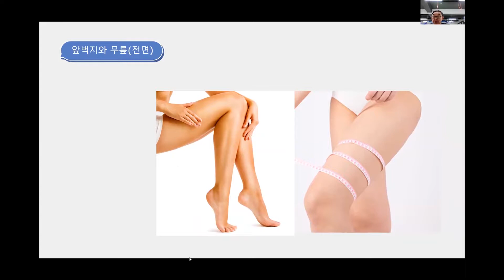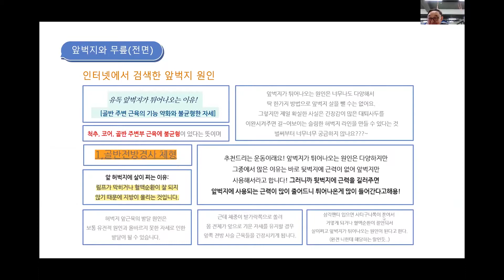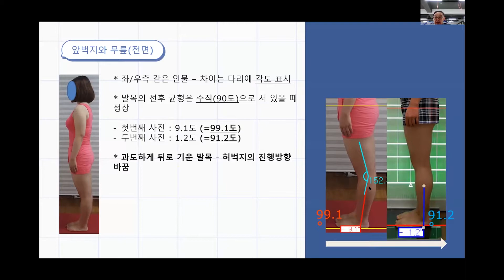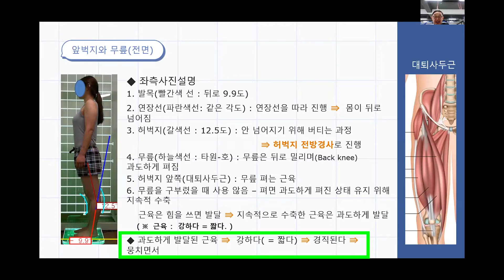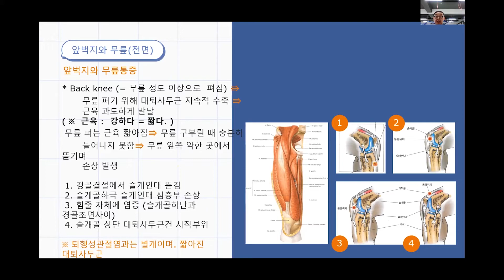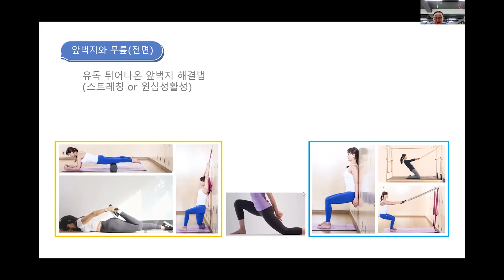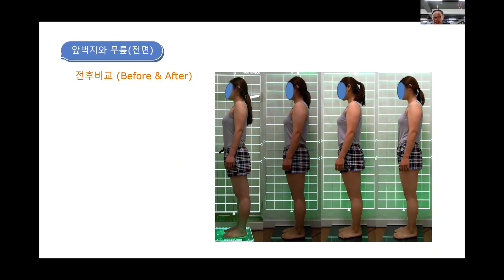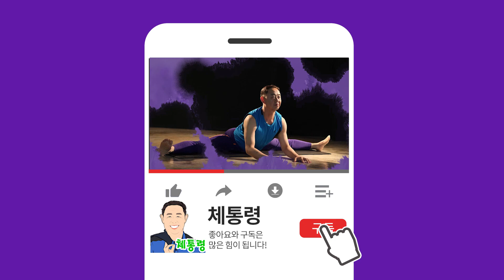체형만성통증-바디디자인#2_ 앞벅지/무릎통증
🎀이번 영상은 ‘체형만성통증-바디디자인#2_앞벅지/무릎통증’ 입니다.🎀

유난히 앞벅지 가 빵빵하게 튀어나와서 스키니한 핏의 바지를 입으면
아주 튼튼해 보이는 체형이 있습니다.
운동을 열심히 하는 것도 아니고, 신체 다른부위는 딱히 근육도 없는데
왜 앞벅지는 혼자 이렇게 튀어나오는걸까요??

바로 평소의 자세에 따라 체형이 결정된다는 사실, 알고 계셨나요??
이번 영상은 앞벅지/ 무릎통증에 대해서 그 원인과 해결책,
집에서 간단하게 할 수 있는 효과적인 운동방법을 알려드리고 있습니다.

인스타ID - chetonglyeong